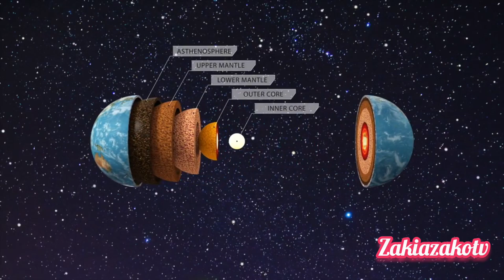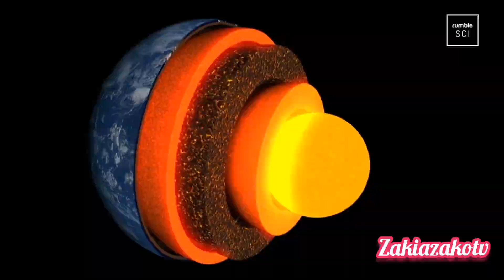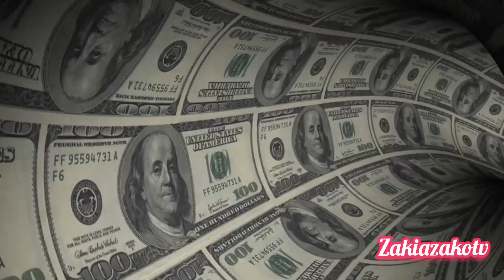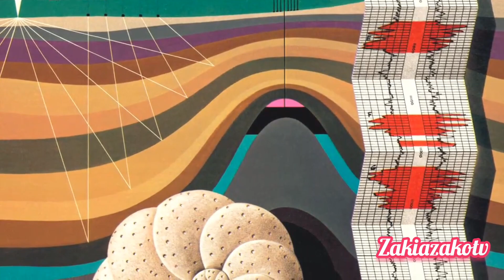Unveiling Earth's Hidden Treasures: Drilling to the Core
In this awe-inspiring scientific exploration, we embark on a hypothetical journey to the Earth's core. What would happen if we could drill through the Earth's layers and reach its center?

 Join us as we dive deep into the realms of theoretical geophysics and examine the fascinating possibilities and consequences of such an ambitious endeavor.

We'll delve into the science behind our planet's structure, discussing the Earth's various layers, from the solid crust to the molten mantle, and finally, the solid inner core. With the help of expert insights and engaging visual aids, we'll unravel the mysteries hidden beneath our feet.

Discover the potential challenges and obstacles we would face on this incredible journey, from extreme temperatures and pressures to the logistical challenges of drilling to unprecedented depths.

 What technologies could make such an expedition possible, and what groundbreaking discoveries might await us at Earth's core?

We'll also address the crucial question of whether drilling to the Earth's center is a realistic feat or remains in the realm of science fiction.

 While we may never physically reach the core, the theoretical insights we gain from this thought experiment are both captivating and enlightening.Join us for this exhilarating thought experiment, and let your curiosity run wild as we ponder the extraordinary hypothetical scenario of drilling through the Earth.

 If you're fascinated by the natural world and have ever wondered what's hidden beneath our planet's surface, this video is a must-watch.